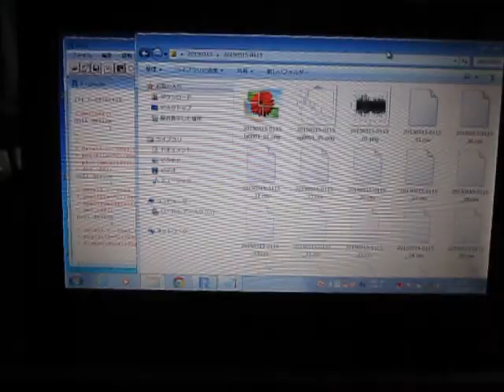超音波の音圧測定解析 Measurement and Analysis of Ultrasonic Wave